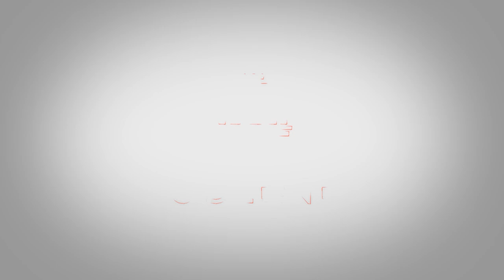Sessão Solene Resumo - Dia da Mulher Negra, Latino-americana e Caribenha